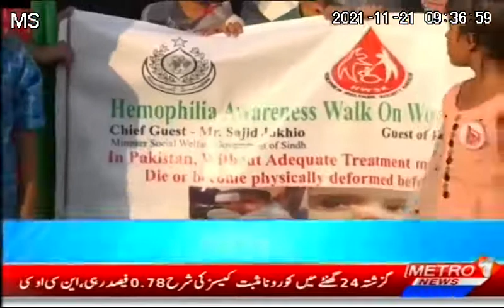Hemophilia Welfare Society Karachi is at Pakistan Maritime Museum.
Haemophilia Welfare Society Karachi arranges visit on Children’s Day 2021
Children with hemophilia spend joyful day at Pakistan Maritime MuseumKarachi.
Children affected with hemophilia, a bleeding disorder on Saturday spend a joyful evening away from their pains and worries at the Maritime Museum here marking International Children's Day.
They were enthralled with a magic show and plenty of games along with refreshing walk in an open park.
According to details, Global Children's Day was celebrated by HWSK at Pakistan Maritime Museum Karachi. A captivating and interactive magic show for these children was organized on the occasion with competitions to eat bananas and making paintings. The children fully participated in these healthy activities and had a lot of fun.
Talking to media on the occasion, Founder and President of Hemophilia Welfare Society Karachi Raheel Ahmedwho is also affected with the disease, said that Haemophilia is a hereditary disease causing bleeding. Out of every 100,000  male newborns, 21 are infected with this disorder. The number of such patients in Pakistan is around 25,000, the HWSK has 900 patients registered. Two and a half lakh rupees a month is needed at least on the treatment of such a child. There is no treatment facility for haemophilia patients in any government hospital and parents strive on their own to provide treatment to their affected children.
Chief Guest of the program, Secretary Sindh Blood Transfusion Authority  Dr. Zahid Hasan Ansari assured his all-out support to the HWSK in providing treatment to children with haemophilia.
Dr. Sarfraz Jafri, Society officials Fakhre Alam Zaidi, Mohammad Shahid Dawood, Anis-ur-Rehman, large number of other guests and parents were present on the occasion.